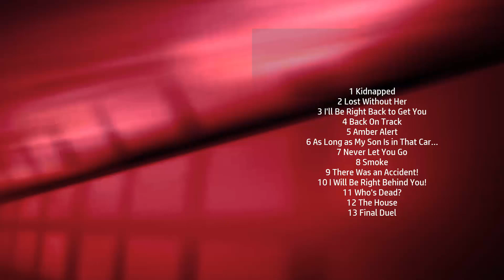Kidnap Soundtrack Tracklist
💿 Amazon Digital
Music from Movie
Type: Original Motion Picture Soundtrack
Label: Filmtrax Ltd.
Format: Digital
Date: August 11, 2017

Kidnap Soundtrack
1 Kidnapped
2 Lost Without Her
3 I'll Be Right Back to Get You
4 Back On Track
5 Amber Alert
6 As Long as My Son Is in That Car...
7 Never Let You Go
8 Smoke
9 There Was an Accident!
10 I Will Be Right Behind You!
11 Who's Dead?
12 The House
13 Final Duel